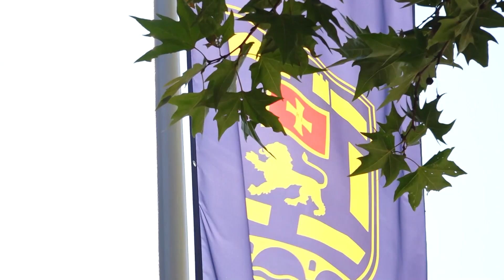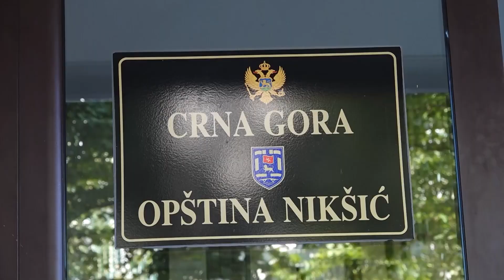Opština Nikšić sufinansira adaptacije fasada i ravnih krovova stambenih zgrada